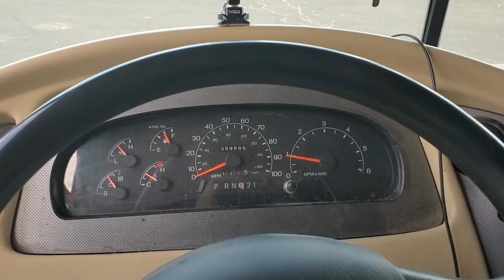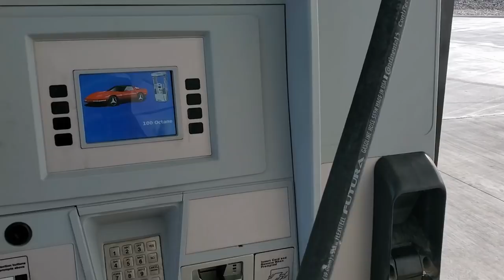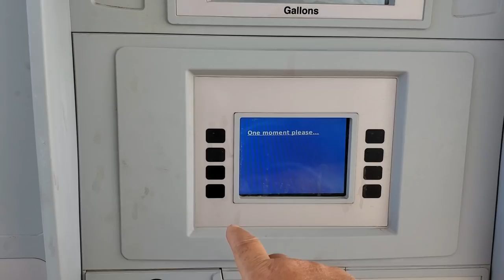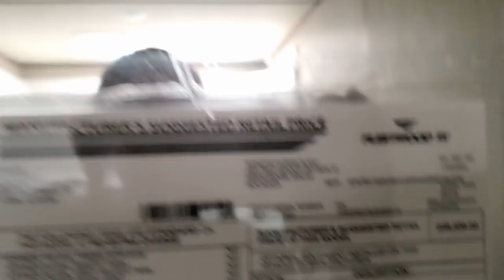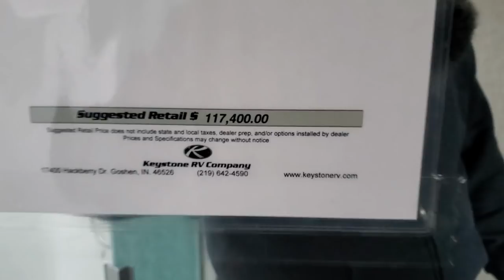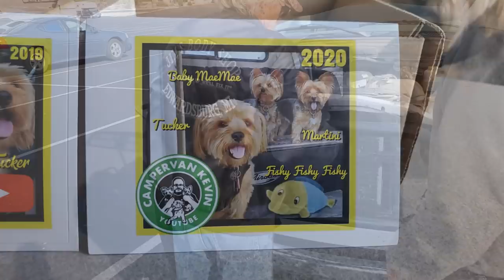How I Trick Myself Into Feeling RICH All The Time! Looking At New Rv's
In Today's RV VLOG I Move From Parker AZ Where We Have Been Boondocking At The Blue Water Casino To A Little Further South. Hope You Enjoy! CVK